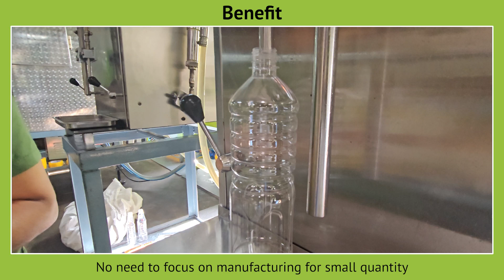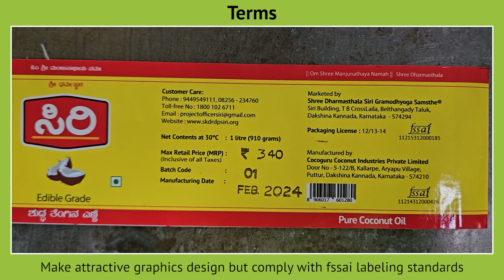Coconut Oil Co Packing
Co Packing | Pack coconut oil in your brand | Cocoguru Coconut Oil | Puttur

Now pack the coconut oil in your brand manufactured and supplied by Cocoguru Coconut Oil Mill.